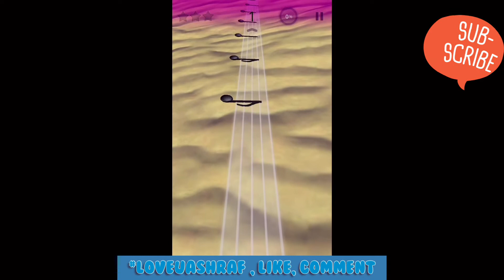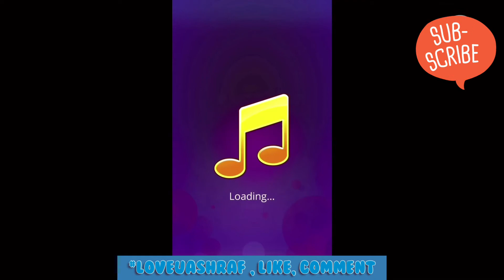Let's play Piano tiles (35 mins.)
Hello friends! how are you all? Hope you guys are doing well. For todays Video I would to share with you all this Amazing different kinds of piano tiles apps. Hope you like it Pianotiles LoveuAshraf Nocopyrightmusic Canada. Love y'all!!